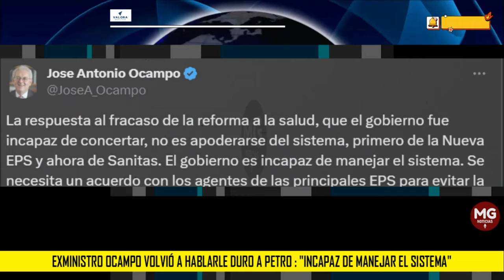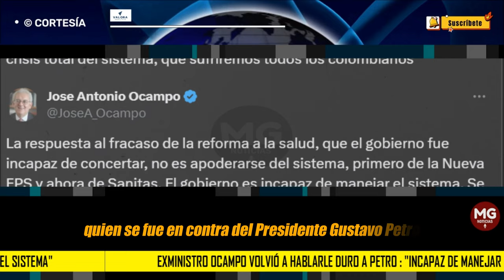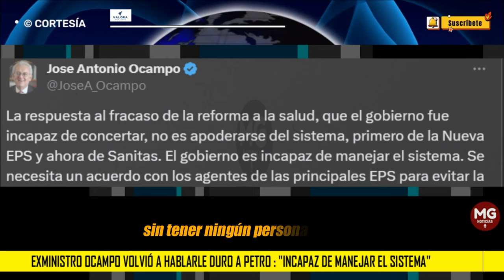"INCAPAZ DE MANEJAR EL SISTEMA" 🔵 Exministro Ocampo volvió a hablarle duro a Petro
En medio de las discusiones de reformas y la intervención a Sanitas, José Antonio Ocampo afirmó que al Estado le quedó grande el sistema de salud.
VALORA ANALITIK